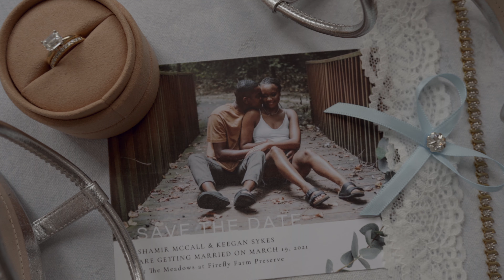Shamir & Keegan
We loved filming this wedding. One of the coolest venues with the nicest people. This wedding was filmed in Raleigh, NC at The Meadows at Firefly Farms. This couple is beautiful in every aspect you could imagine. We wish nothing but happiness to Keegan and Shamir. ~LionFish Films~